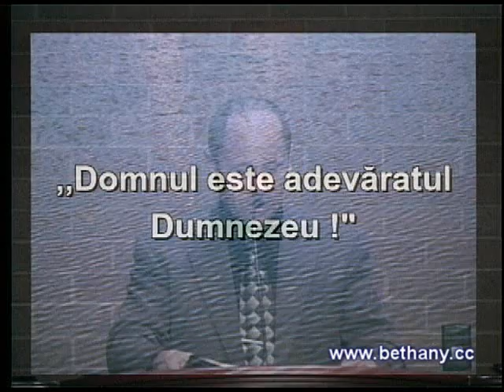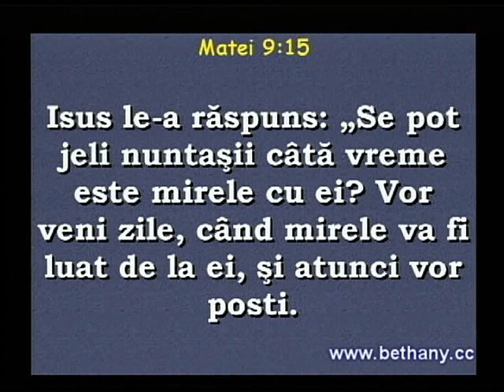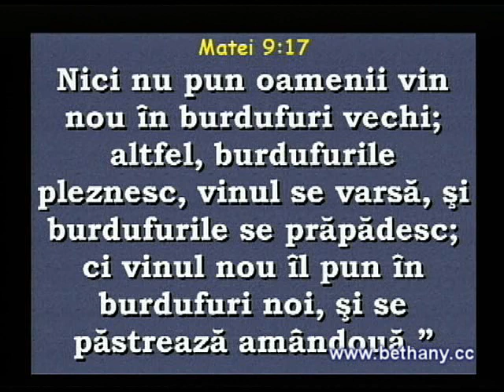Luigi Mitoi - Invatatura despre post partea 1